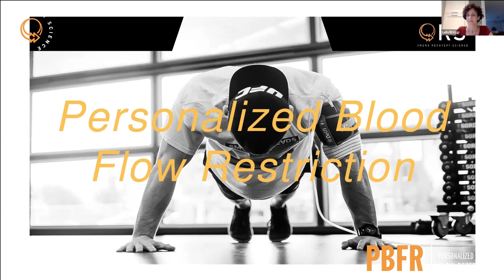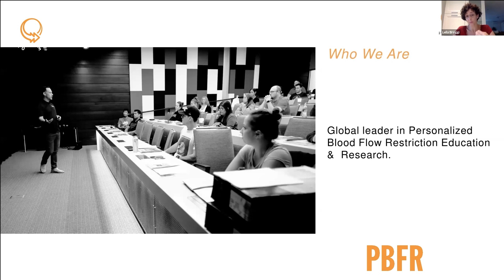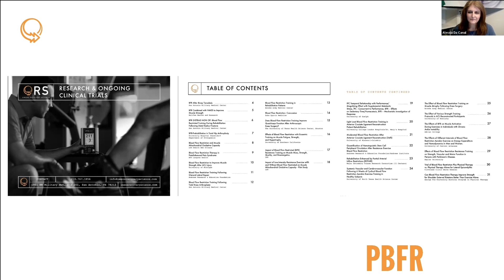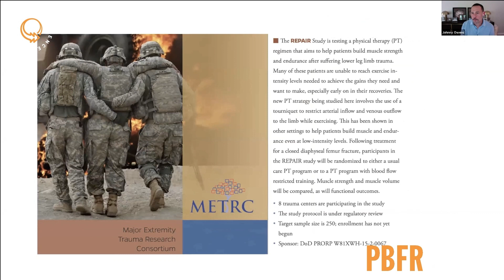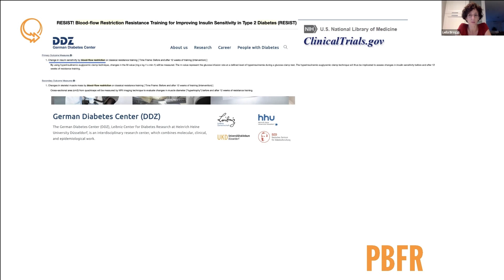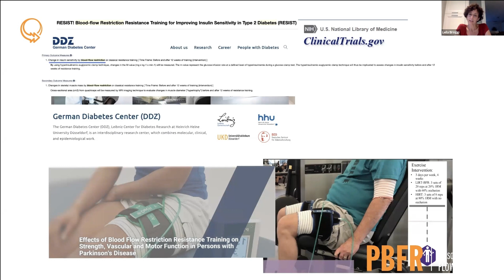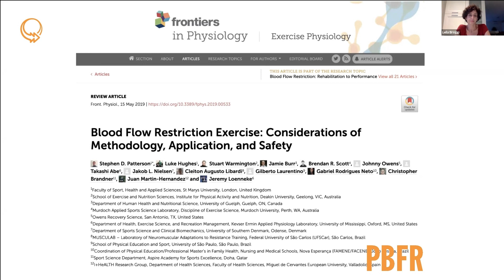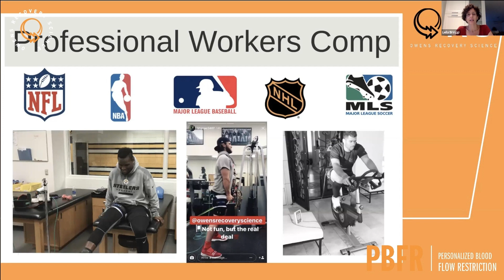Introduzione al Blood Flow Restriction con Johnny Owens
Presentazione del leader mondiale del Personalized Blood Flow Restriction Johnny Owens, fondatore della Owens Recovery Science.